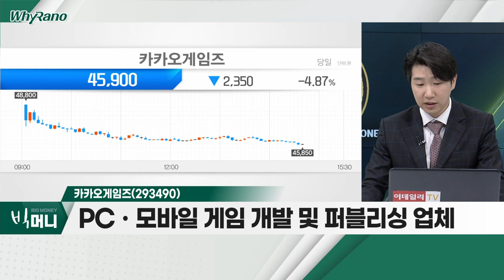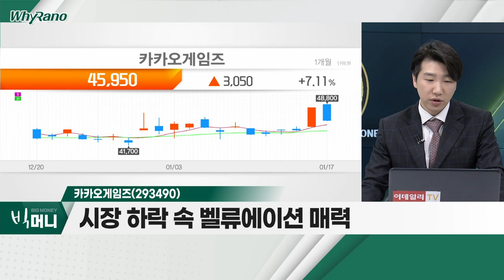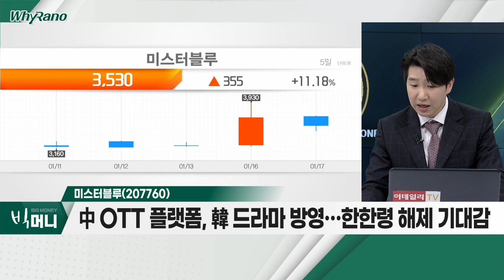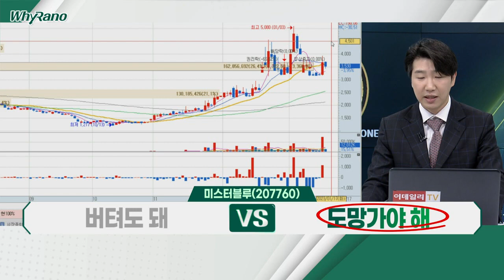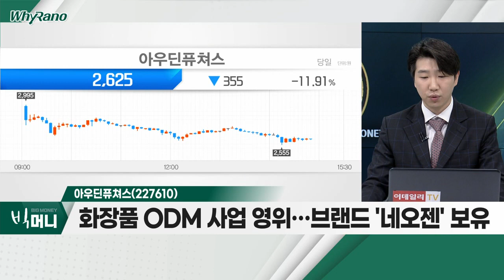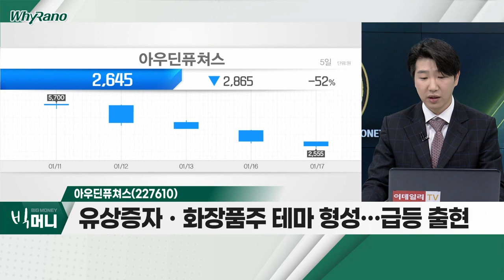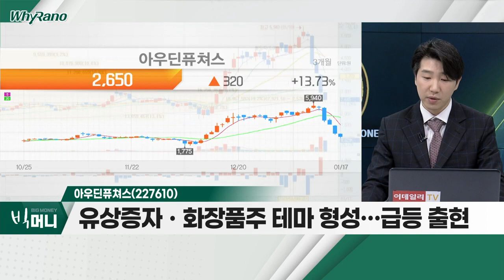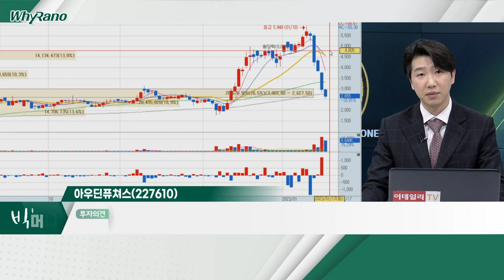카카오게임즈(293490), 미스터블루(207760), 아우딘퓨쳐스(227610)_WhyRaNo (20230117)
- PCㆍ모바일 게임 개발 및 퍼블리싱 업체
- 시장 하락 속 벨류에이션 매력
- 신작 흥행 및 '오딘' 日 확장 기대감

- 국내 유일 웹툰 자체 제작 및 유통 서비스
- '재벌집 막내아들' 성과 및 무상증자… 이슈 소멸 가능성
- 中 OTT 플랫폼, 韓 드라마 방영… 한한령 해제 기대감

아우딘퓨쳐스(227610)
- 화장품 ODM 사업 영위… 브랜드 '네오젠' 보유
- 유상증자ㆍ화장품주 테마 형성… 급등 출현
- 주가 변동성 심화 및 신주발행 금지 가처분 소송에 급락